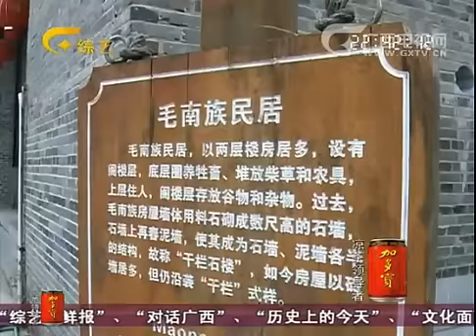27.06.2014 ข่าวคอนเสิร์ตมิตรภาพไทย-จีน ช่อง 综艺频道